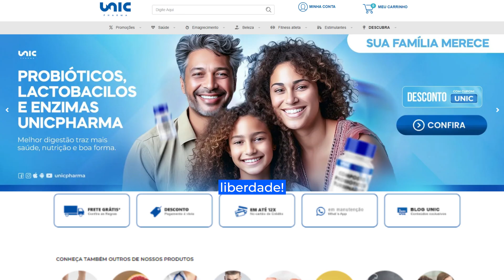Saiba como acabar com as dores articulares!!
Tenha em mãos o poder da combinação Uc2 com Ácido Hialurônico e Vitamina C!

Recupere sua mobilidade e bem-estar com os suplementos da Unicpharma.